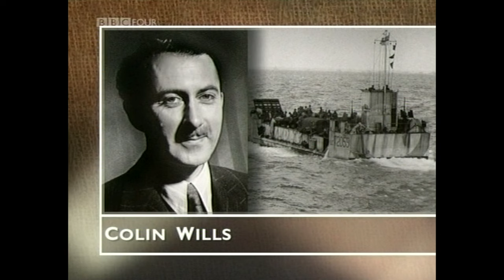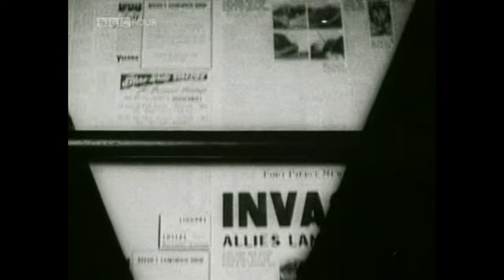D-Day 1944 | BBC News (as it would have been) on 6th June 1944 | Broadcast 1994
BBC newsreader Sue Lawley presents a TV news bulletin, as it would have been in 1944.

Original transmission: 6th June 1994